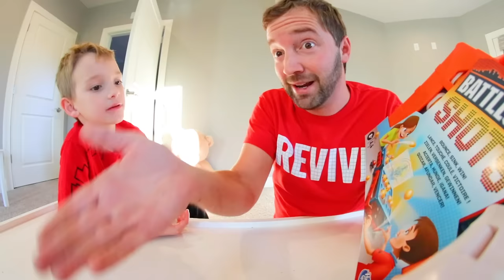Father & Son PLAY BATTLESHIP SHOTS! / Trick Shot Game!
Battleship AND Ping Pong Trick Shots!?  YES! This is like a dream concept comer true haha. We had a blast playing with this and we hope you had a great time watching it!